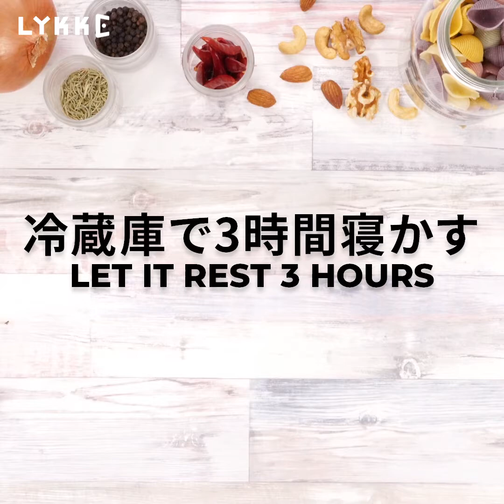15 Big Impact TIPs For Cooking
【EASY TOMATO CUT】
I introduce a method to cut a tomato neatly.
1.Take the calyx of the tomato.
2.Place two forks and, along the gap of the fork, cut it.

【SQUEEZE MORE JUICE】
I introduce a method to squeeze citrus fruits without waste.
1.Stab the whole lemon with a fork thoroughly.
2.Squeeze more fruit juice by light power.

【SAFE WAY TO SLICE】
I introduce a method to use the slicer safely quickly.
1.Prick the thing which I want to grate with a fork. It is an art to play a fork for a slicer horizontally.
2.Slice it quickly until it becomes thin!
※Please be careful not to be able to build the fork.